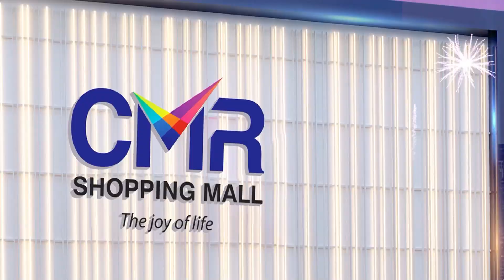| Bharat Ratna For PV.Narasimha Rao | Surabhi Vani Devi Interview || నాన్న సేవలకు గుర్తింపే భారతరత్న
Watch Here ► పీవీ ప్రస్థానం ఇదే..
పాత కరీంనగర్ జిల్లా భీమదేవరపల్లి మండలంలోని వంగరకు చెందిన పీవీ నరసింహారావు మంథని నియోజకవర్గం నుంచి తన రాజకీయ అడుగులు వేశారు. 1957లో మొదటిసారి కాంగ్రెస్ అభ్యర్థి గా పోటీచేసి విజయం సాధించారు. తర్వాత 1962, 67, 72లో వరుసగా విజయం సాధించారు. ఎమ్మెల్యేగా రెండోసారి గెలిచిన తర్వాత పీవీకి మంత్రిగా అవకాశం వచ్చింది.
తొమ్మిది సంవత్సరాల పాటు ఆయన న్యాయ, సమాచార, వైద్య, దేవాదాయ శాఖల మంత్రిగా పనిచేశారు. 1971లో జరిగిన పరిణామాలతో పీవీని కాంగ్రెస్ అధిష్టానం ఉమ్మడి ఆంధ్రప్రదేశ్ ముఖ్యమంత్రిగా నియమించింది. రెండు సంవత్సరాల పాటు ఆ పదవిలో కొనసాగిన ఆయన తర్వాత రాష్ట్ర రాజకీయాలకు గుడ్బై చెప్పారు. 1977లో హనుమకొండ లోక్సభస్థానం నుంచి పోటీ చేసి కేంద్ర రాజకీయాల్లో అడుగుపెట్టారు.
1980లో జరిగిన ఎన్నికల్లో మరోసారి ఇదే నియోజకవర్గం నుంచి ఎంపీగా గెలుపొందారు. ఆ తర్వాత 1984, 89 సంవత్సరాల్లో మహారాష్ట్రలోని రాంటెక్ నుంచి ఎంపీగా ఎన్నికయ్యారు. కేంద్ర కేబినెట్లో మంత్రిగా పనిచేశారు. 1991లో అనూహ్యంగా అత్యున్నతమైన ప్రధానమంత్రి పదవి వరించింది. 1996 వరకు ప్రధానమంత్రి పనిచేశారు. పీఎం పదవి చేపట్టిన తొలి తెలుగు వ్యక్తిగా, దక్షిణ భారతీయుడిగా చరిత్రలో నిలిచిపోయారు.